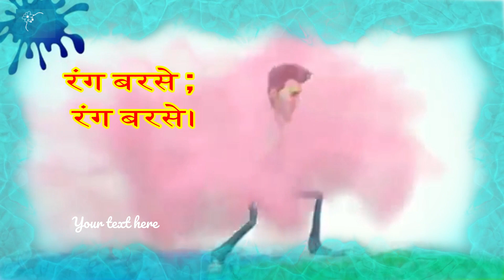होली की हार्दिक शुभकामनाएं# हैप्पी होली#होली# WhatsappsttsusHoli# HOli2019#holiGreetings#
Wishing everyone a very happy Holi.
Happy holi whatsapp status 2019 || holi song || holi whishe